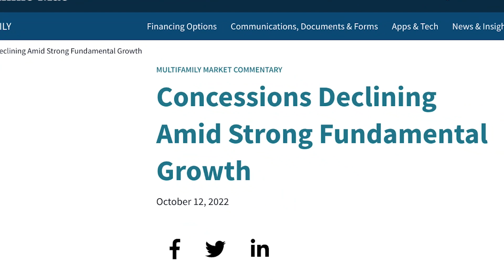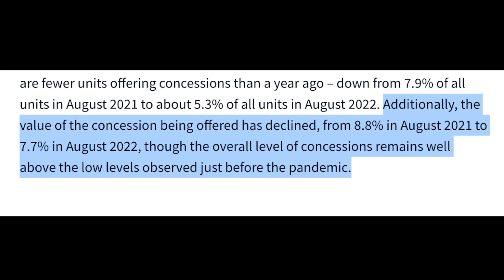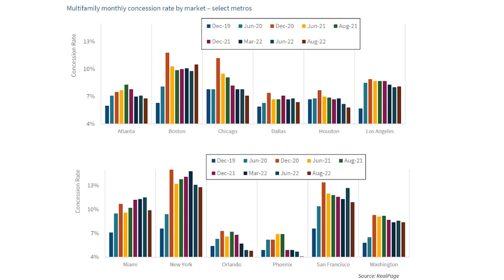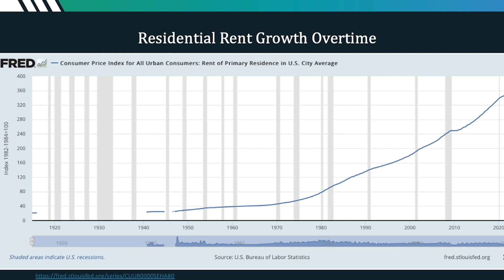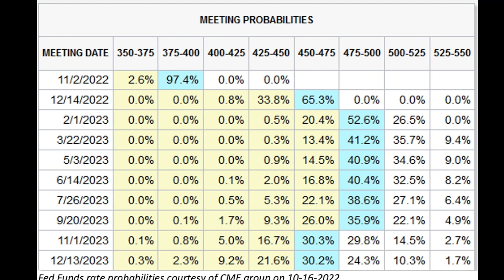Concessions And Recessions - End of Year Recap | Multifamily Market Report with Travis Watts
To learn more or schedule a time to talk with Travis,

In this episode of Multifamily Market Report, Travis analyzes the strength of the asset class of multifamily apartments despite the pandemic, labor shortages, inflation, and rising interest rates.

We hope you enjoy this informative video. Please leave questions and comments for Travis below.